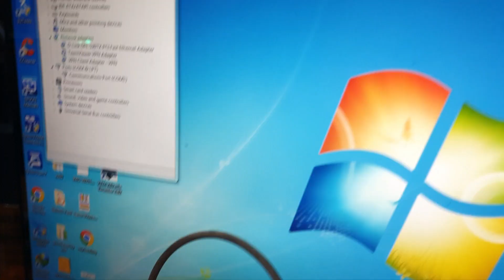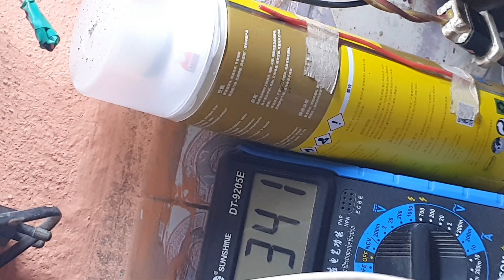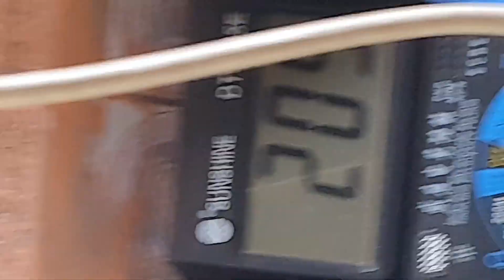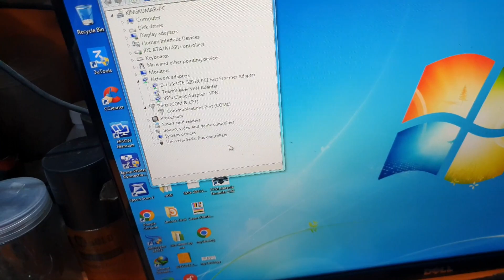how to repair dead phone redmi 9t show only edl port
redmi 9 power dead & auto port problem
redmi 9t dead solution
redmi 9 power dead problem